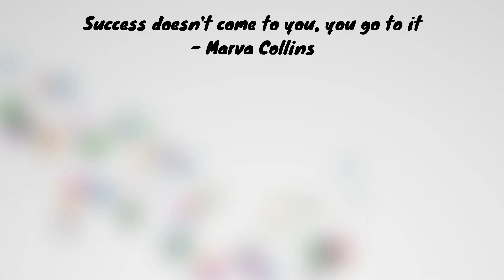Get Your Little Pupper Groomed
Let Seashore Pet Spa and Grooming help you out with your cute little pupper today with grooming, trims, and more! - Old Town San Clemente